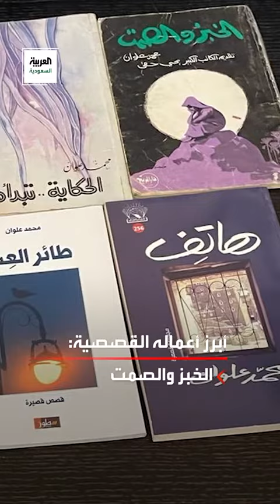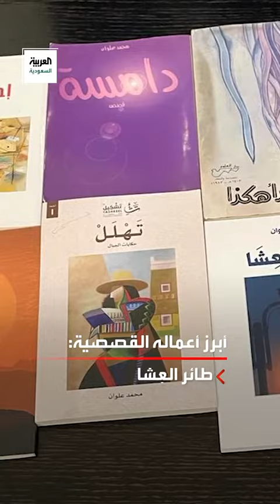وداع الأديب السعودي محمد علوان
عناوين الصحف ومواقع التواصل الاجتماعي تنعي الأديب السعودي محمد_علوان الذي توفي عن عمر يناهز الـ 63بعد مسيرة إبداعية حافلة بالعطاء